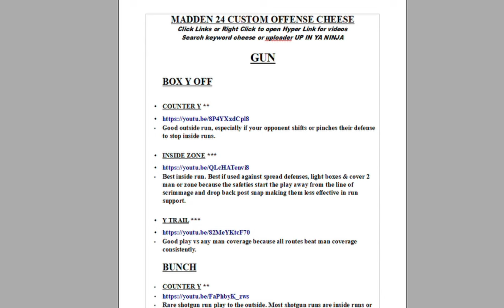THIS IS BROKEN! Saqoun Barkley on the Philadelphia Eagles VS Derrick Henry on the Baltimore Ravens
In today's video I will be using Madden NFL 25 rosters in Madden NFL 24. With Saqoun Barkley on the Philadelphia Eagles and Derrick Henry on The Baltimore Ravens.

0:00 Madden NFL 24 Gameplay
1:42 How to Get Madden 25 Rosters
2:18 Gameplay Start